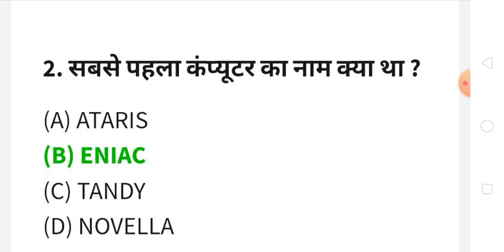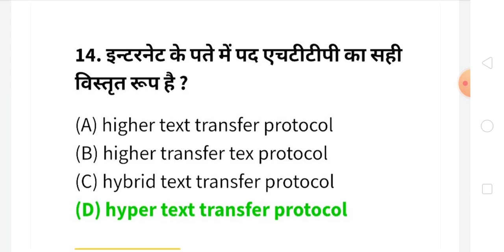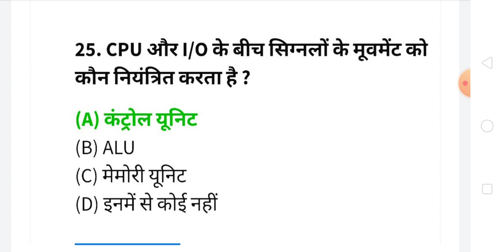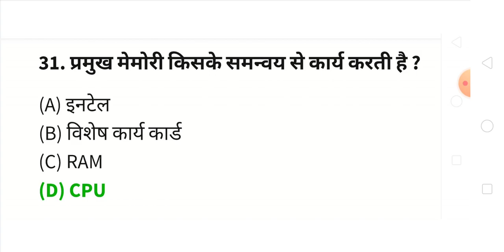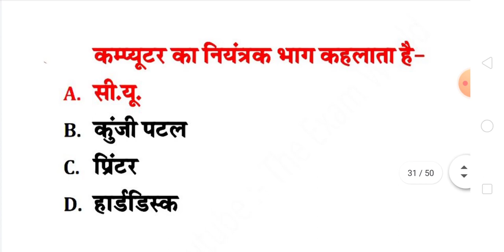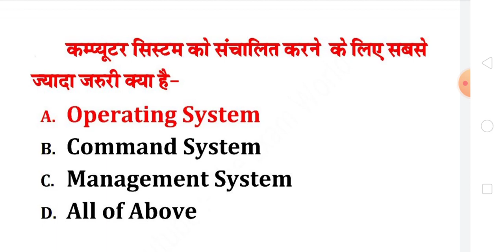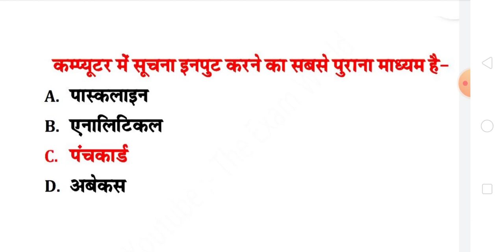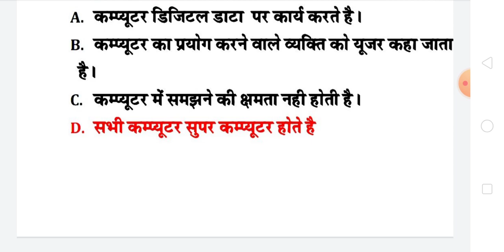RSCIT paper 6 December 2020, वायरल पेपर, RSCIT most important question, RSCIT exam paper 6 December